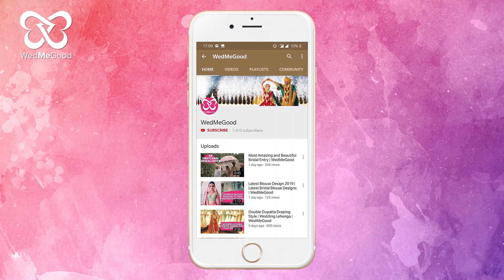Wedding Dance On 'Gud Naal Ishq Mitha' | WedMeGood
Isn't this song everyone's fav already? Wedding dance performances without Gud Naal Ishq Mitha is definitely boring AF.
Credits (via Insta)
Bride's Sisters - @ridhibudhiraja @avnibudhiraja
Bride - @himanshikharbanda
Groom - @sachingamb
Yellow Lehenga Worn By Bride's Sister - @luckysilkstore.official
Photography - @bollywoodphotostudio.